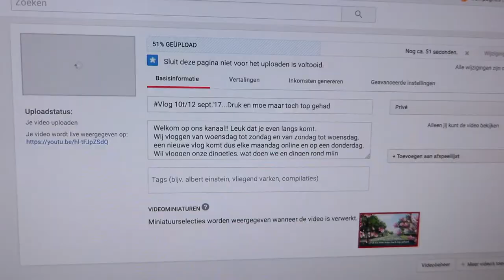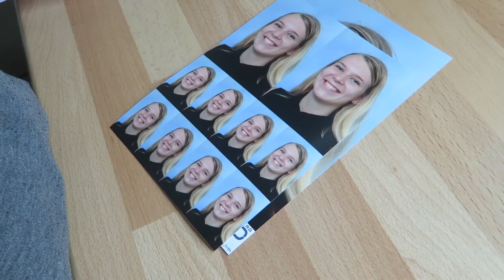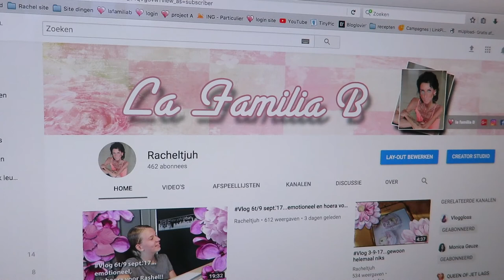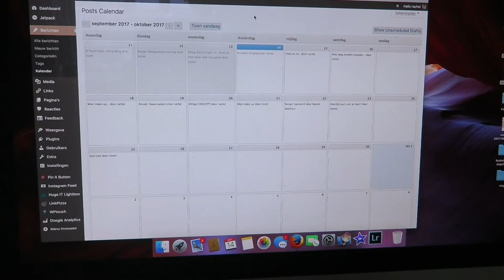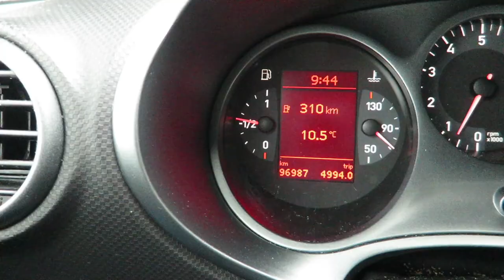Vlog 13t/16 sept.'17...Arts op bezoek, schoolfotos en kappertje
Wat een week weer!! Eentje weer met ups en downs en zeker nadat de arts was geweest. Wat ik al aangaf in de vlog ik kom er nog op terug maar ik laat het echt even bezinken voordat ik er een video van maak ;)

Verder gezellig gehad hoor bij mij vriendin mo mo en lekker naar de kapper geweest!!